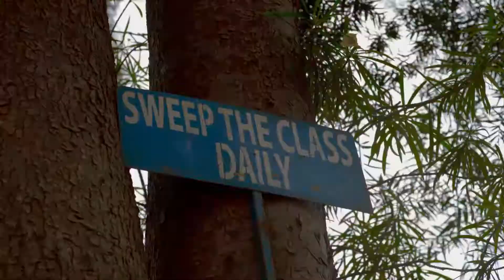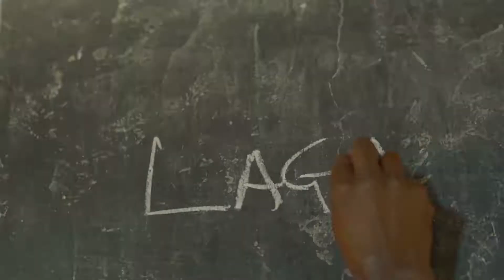LAGA WAAKA OFFICAL MUSIC VIDEO BY FABIO KAKOGOSO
Fabio Kakogoso,i am an afrobeat,ragga,ragae artist,film actor from uganda africa.